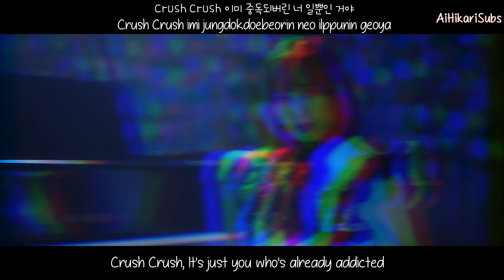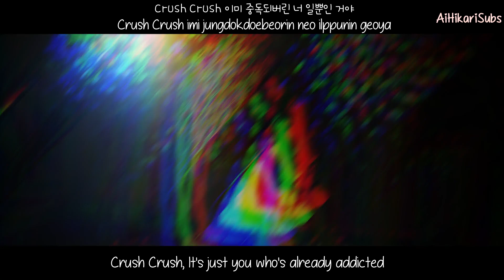Pink Fantasy - Fantasy Eng Sub-Romanization-Hangul] MV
Credits to
Han: music naver
Rom: CCL
Eng: Mydoll Entertainment

Artist: Pink Fantasy(핑크판타지)
Song: Fantasy
Album: Fantasy
MV Release :  Aug 5, 2019